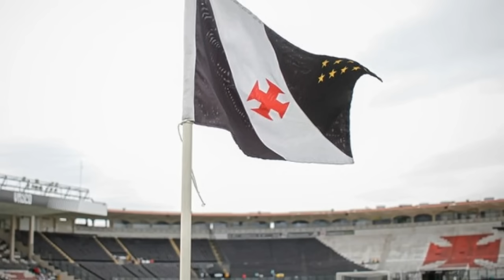MAIS 4 REFORÇOS!!! RAMÓN DIAZ NEGOCIA COM JOGADORES | VASCO NO MARACANÃ e ÚLTIMAS NOTÍCIAS DO VASCO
🚨 FORA PAULO BRACKS